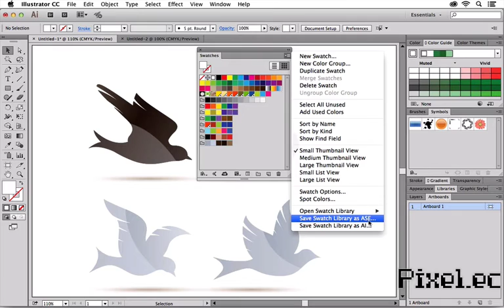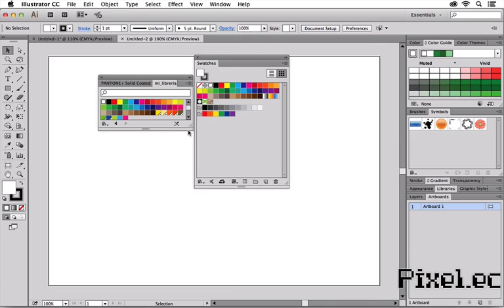✅ COMO COPIAR O IMPORTAR MUESTRAS DE COLOR EN OTRO DOCUMENTO Adobe Ilustrador Video 6/6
COMO COPIAR O IMPORTAR MUESTRAS DE COLOR EN OTRO DOCUMENTO [Adobe Ilustrador Video 6/6]. Super útil y práctico. Este tutorial es una serie de seis videos donde explico todas las formas para trabajar el color en Adobe Illustrator. En esta lección te enseñaré a copiar toda una paleta de muestras de color desde un archivo hacia otro archivo nuevo. Trabajar color en Adobe Illustrator es un tema muy interesante y profundo por lo que recomiendo toda la serie dedicada al color.